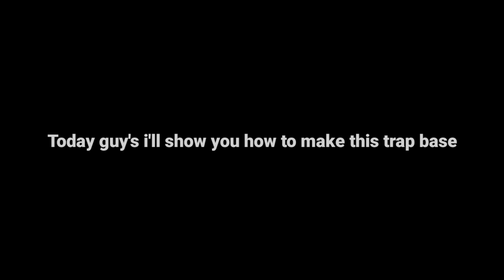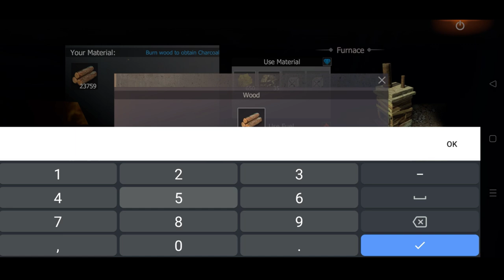Simple Trap Base Design Tutorial - Last Island of Survival